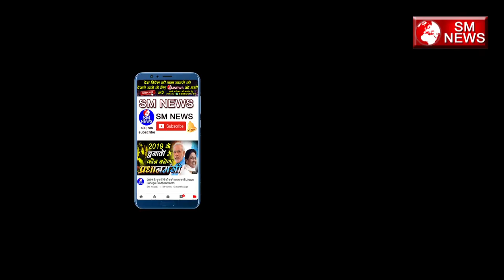जय श्री राम कह के बहुजनो के साथ हो रहा है यह काम Hafiz Gulam